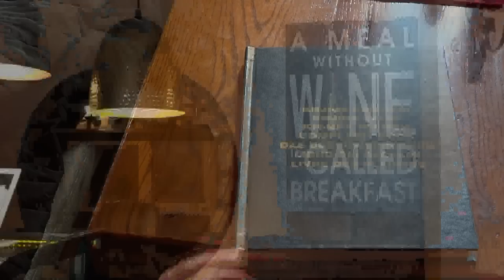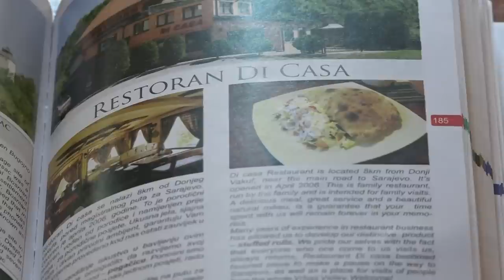JESTE LI VEĆ POSJETILI RESTORAN "DI CASA" DONJI VAKUF?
Restoran Di Casa se nalazi 8 km od Donjeg vakufa, pored magistralnog puta za Sarajevo. Otvoren je aprila 2006. godine. To je porodični restoran, vođen od porodice i namijenjen prije svega, za prododične posjete. Ukusna jela, sjajna usluga i predivan prirodni ambijent, garantuju da će vam vrijeme orovedeno kod nas ostati zauvijek u sjećanju. Naše dugogodišnje iskustvo u bavljenju ovim poslom nam je omogućilo da razvijemo svoj prepoznatljiv proizvod – pogačicu. Ponosni smo na činjenicu da svako ko nas jednom posjeti, rado se vraća u naš restoran. Di casa je postala omiljeno odmorište na putu za Sarajevo, kao i mjesto za porodične izlete cijele Vrbaske doline. Cilj nam je da gosti odu zadovoljni iz našeg restorana, i naravno,  da nas ponovo posjete.

Dobrodošli!